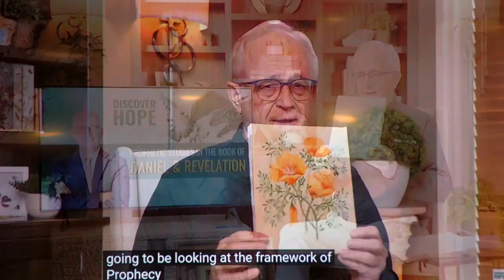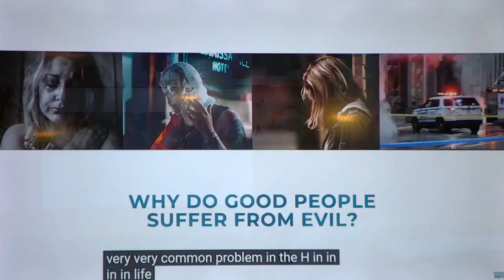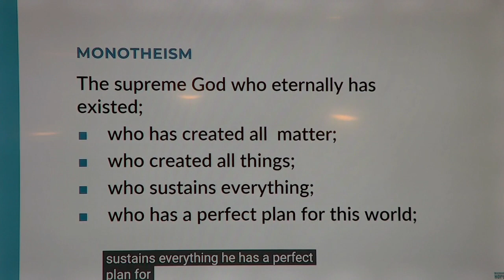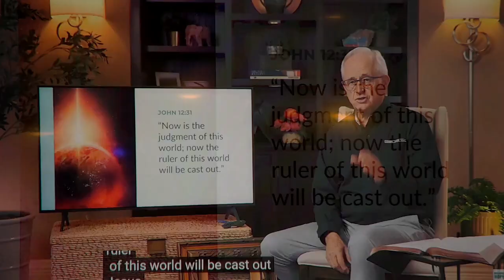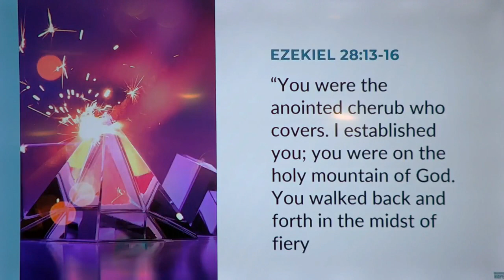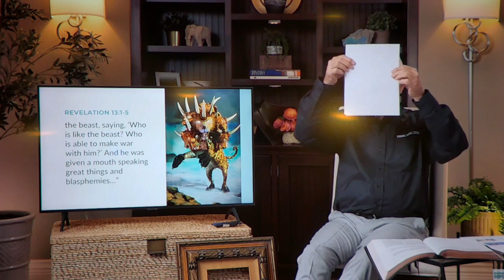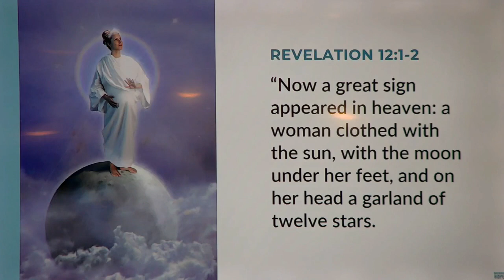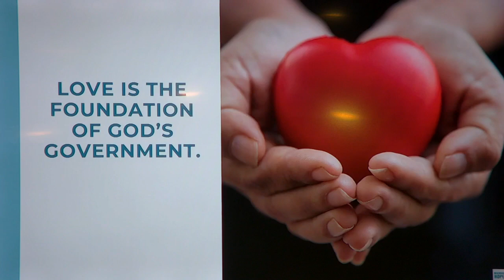Vespers November 17, 2023